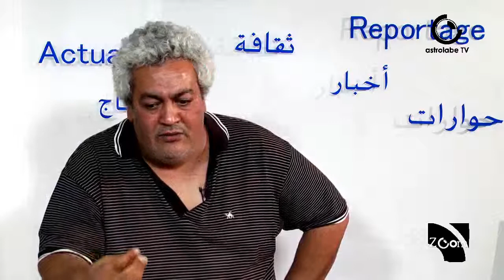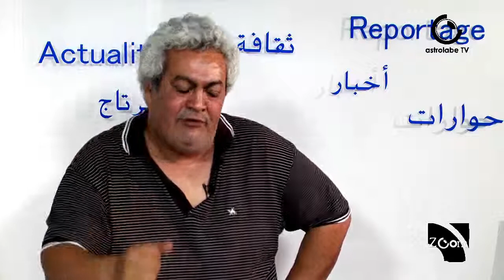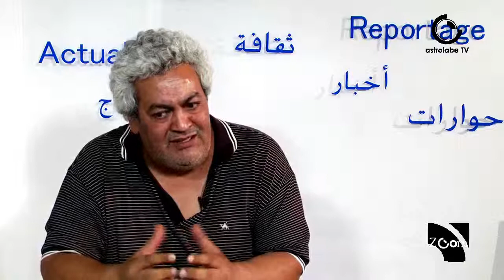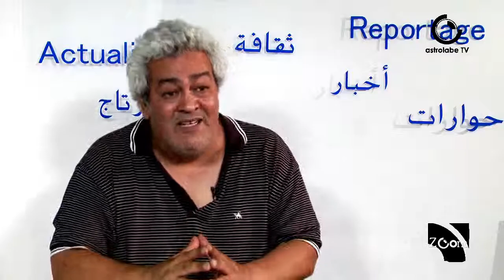حوار مع جلال الزغلامي حول المبادرة من أجل السلطة المحلية الشعبية (الجزء الأول )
قام مجموعة من النقابيين و المثقفين و على رئسهم توفيق بن بريك و عدنان حاجي و جلال بن بريك الزغلامي بمبادرة لأجل السلطة المحلية الشعبية و الحكومة المستقلة للمجتمع المدني برئاسة الاخ حسين العباسي

تصوير و اخراج : عبد الله شامخ
عمل صحفي: سمير جراي